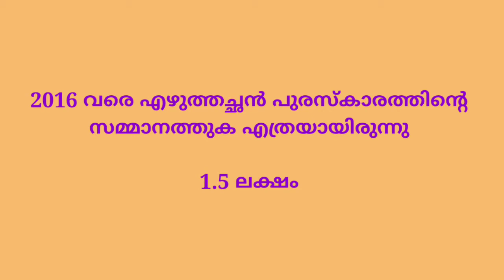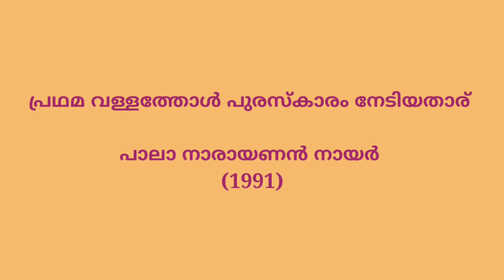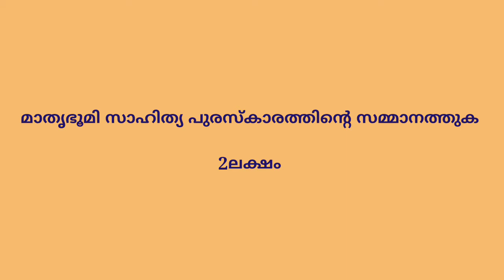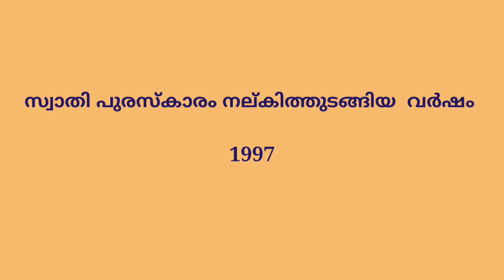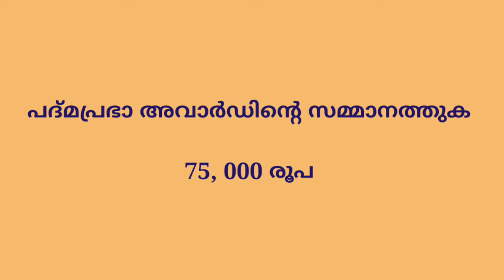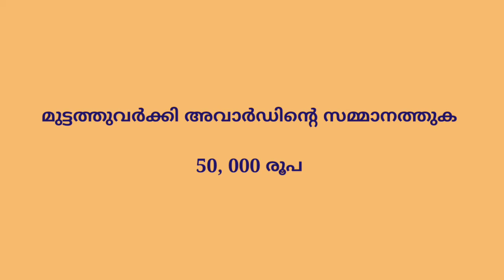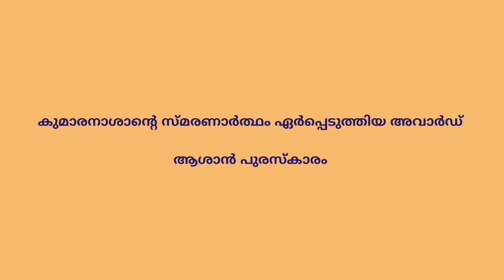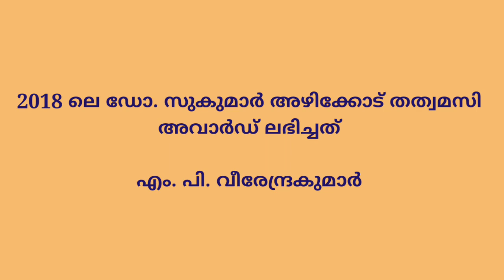STATE AWARDS // IMPORTANT CURRENT AFFAIRS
വള്ളത്തോൾ പുരസ്കാരം, എഴുത്തച്ഛൻ പുരസ്കാരം, വയലാർ അവാർഡ്, മാതൃഭൂമി സാഹിത്യ പുരസ്കാരം എന്നിങ്ങനെയുള്ള പ്രധാനപ്പെട്ട അവാര്ഡുകളെക്കുറിച്ചുള്ള പ്രധാന ചോദ്യോത്തരങ്ങളാണ് ഇന്നത്തെ ഭാഗത്തിൽ ഉൾപ്പെടുത്തിയിട്ടുള്ളത്.